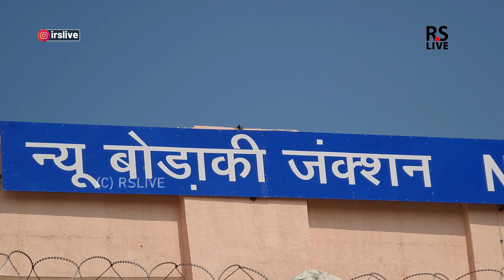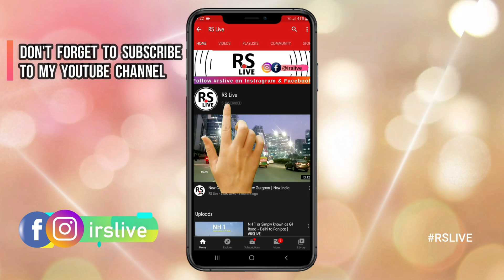New Boraki EDFC Junction Uttar Pradesh | rslive | 4K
Eastern Dedicated Freight Corridor or EDFC is an under-construction broad gauge freight corridor in India. The railway will run between Ludhiana in Punjab and Dankuni (near Kolkata) in West Bengal via Khurja in Uttar Pradesh. This railway line is one of the multiple freight corridors being constructed by the Dedicated Freight Corridor Corporation of India (DFCCIL), a public-sector unit (PSU) under the Ministry of Railways. The Eastern DFC will mostly have double tracks and will be electrified, but the section from Ludhiana to Khurja (365 km) will be single line electrified due to lack of space. This freight corridor will cover a total distance of 1,839 km. This corridor is having a 46 km branch line which is joining Khurja (Bulandshahr district) on the Eastern DFC with Dadri (Gautam Buddha Nagar district) on the Western Dedicated Freight Corridor (Western DFC).

As of June 2022, 923 km or 50% of the Eastern DFC has been completed and 99% required land for these have been acquired. The Eastern DFC is expected to be complete by March 2023.[2]

First two DFCs, Western DFC, from Dadri, Uttar Pradesh to JNPT (Navi Mumbai) and Eastern DFC from Punjab to West Bengal, which will decongest railway network by moving 70% of India's goods trains to these two corridors, are both on track for completion in March 2023. However, due to the ongoing COVID-19 pandemic, which caused lockdowns, curfews and restrictions, it resulted in delays in work due to lack of labour.